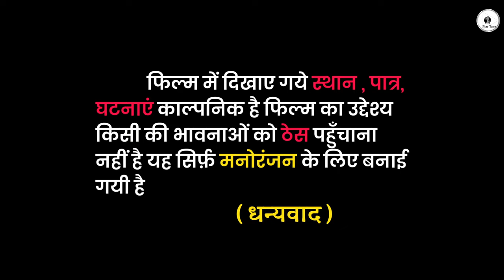घर पडाऊ लुगाई | dhapli tai | dhakad tau | dhaakad tai | play tune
Play Tune YouTube channel has brought for you another explosive short film full of family drama and comedy.

प्ले ट्यून यूट्यूब चैनल आपके लिए एक और धमाकेदार पारिवारिक नाटको और कॉमेडी से भरपूर छोटी फिल्म लेके आये है| वीडियो को देखे और हमें कॉमेंट करके बताये की आपको वीडियो कैसी लगी और अगर वीडियो अच्छी लगी हो तो कृपया इसे अपने दोस्तों रिस्तेदारो के साथ शेयर जरूर करें|

Artisrt :- Krishan Saroha Madhosinghana, Rajinder ( tai )
Camera :-Vinod Saroha
Writer & Director :- Krishan Saroha
Editing :- Rahul Saroha

comedy video
comedy video mani meraj
ganpati comedy
krishan saroha
krishan saroha official
krishan madhosinghana
krishan madho